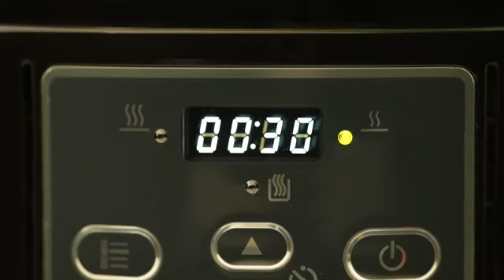Crock-Pot Slowcooker 4,7 L – Hinged Lid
Med Crock-Pot slowcooker 4,7 Hinged Lid lagar du en underbar kalops eller pulled beef som är klar när du kommer hem. När tillagningstiden är över växlar Crock-Pot över till ett varmhållningsläge i väntan på att maten ska serveras. Storleken lämpar sig för omkring 4–6 personer och det smarta gångjärnet gör det enkelt att servera.